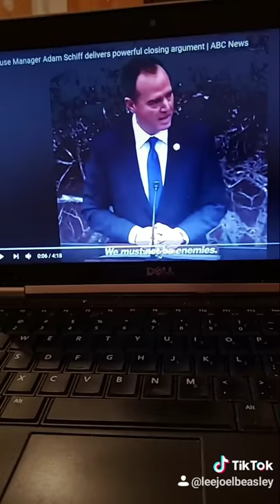My first dick pic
My first dick pick.
yes Yes Yes leave the laat jokes alone